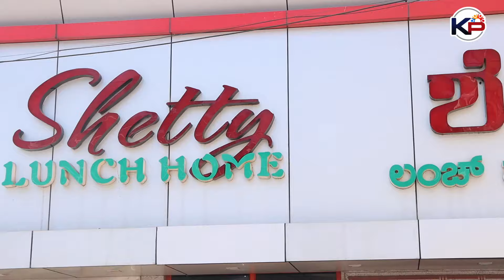We waited for one hour to have Chicken Ghee Roast at Shetty Lunch Home, Kundapur.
We waited for one hour to have Ghee Roast at Shetty Lunch Home, Kundapur.
It all began here the craze for ghee roast. We got permission to shoot inside the kitchen for our viewers. The way it's prepared is just amazing. The best part about the cooking process is not colour or preservatives are added—only the ingredients we have at home and the mix with a generous amount of ghee.
Please keep in mind dear viewers. The best part is they serve alcohol. It is advisable to reserve your table well in advance as it takes 60 minutes to prepare the delicious ghee roast.
Some honourable mentions
Prawn Ghee roast
Kane ghee roast
Bandas masala fry
Kundapur chicken (gravy)
Anjal curry
They are just amazing.

Team Karavali People

MAIN GEAR
Canon 90D
Sony A6300
GoPro Hero 9 (discount)

VOICE GEAR
Rode wirelessGO
ZOOM H5
ZOOM H6 (studio)

MEMORY CARDS
4k recording
1080 Full HD

ACCESSORIES
Camera bag
Camera Bag
Godox Lights